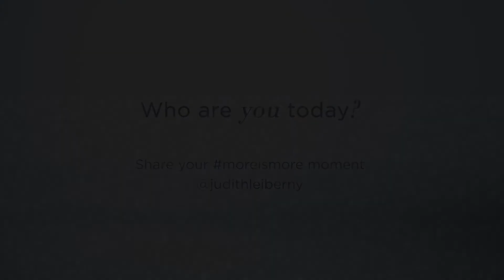Judith Leiber How To